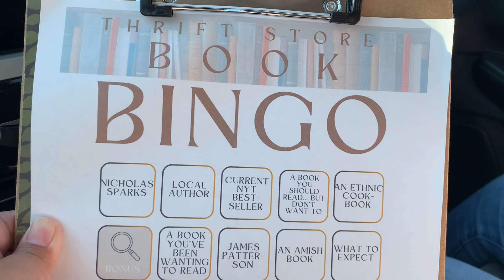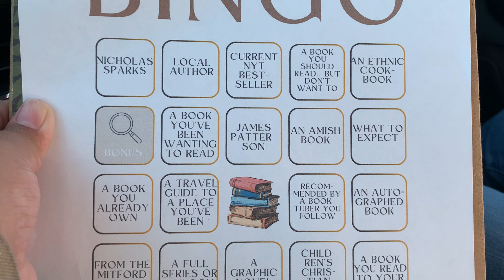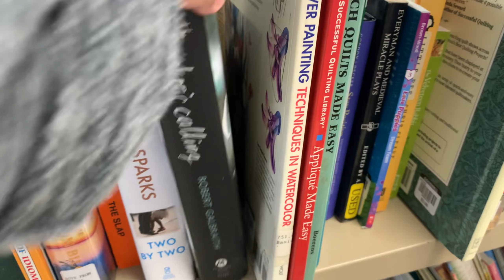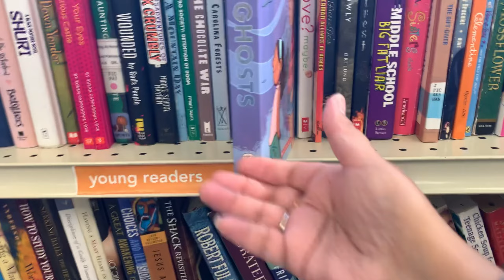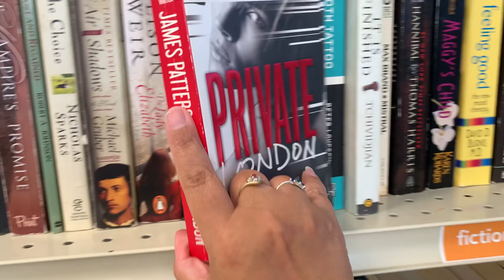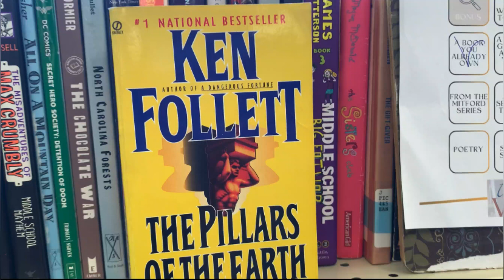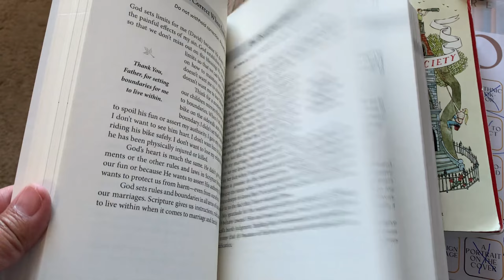THRIFTING BOOK BINGO PART 2!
We went to our local thrift store again to try @insearchofwonder thrift store book bingo game.